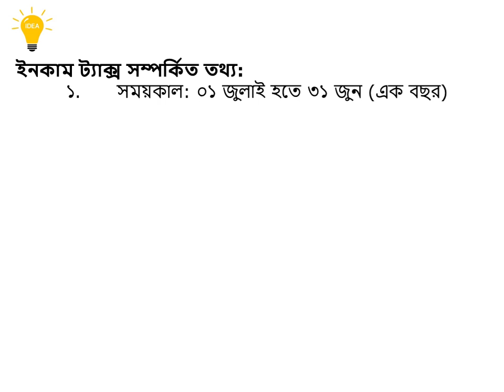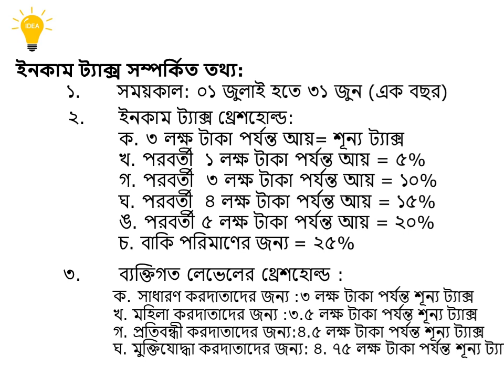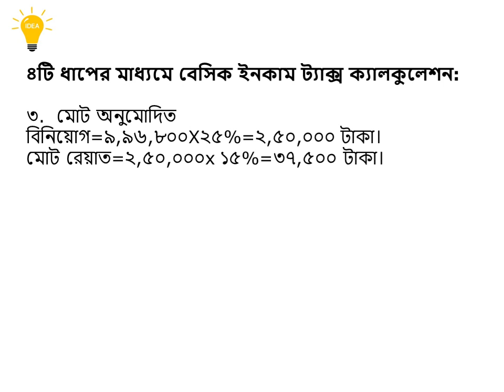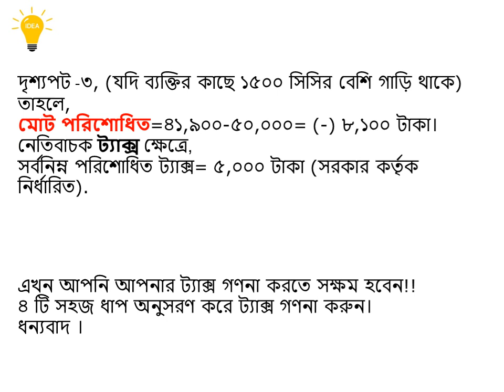Basic Tax Calculation in Bangla for Bangladeshi Tax Payers.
This Channel is called Digital Pathsala. An on line school which specializes on general knowledge & current affairs.